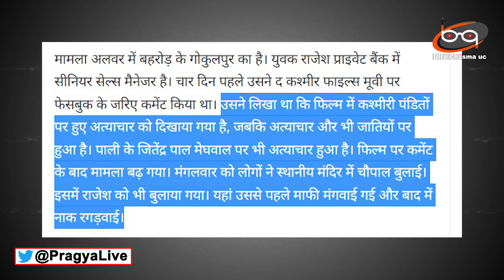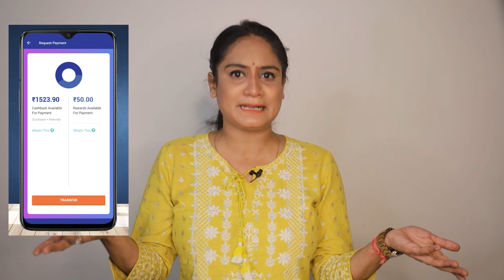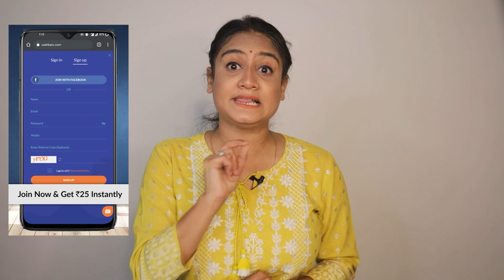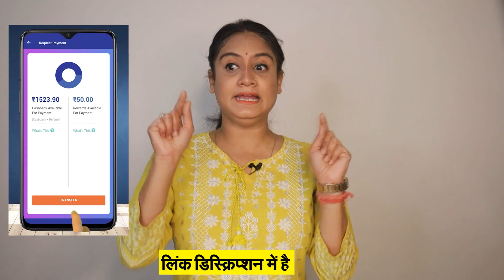The Kashmir Files Vs Dalit Files | Viral Video of Rajesh |Viral video Rajasthan |Analysis By Pragya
OR
Download the CashKaro app from the Playstore/App Store and use refer code – ULTA25 to get the ₹25 signup bonus!

1. Join CashKaro from the link or use my code “ULTA25”
2. Make a small transaction
- 2 Lucky winners will get Boat Bluetooth Speaker
- 10 Lucky winners will get Amazon Gift Voucher worth Rs. 1000 each!!

About Channel-
'ulta chasma uc' is a opular publice reaction Channel, which provides you with the comprehensive up to date news coverage from UTTAR PRADESH and all over India and World. Get the latest top stories, corona updates, covid-19, corona in india, lockdown, current affairs,uttar pradesh politic, akhilesh yadav, yogi adityanath, bjp, samajwadi party, entertainment, indian politics,  and many more here only on ulta chasma uc...cutting chai the best indian political public show, presented and hosted by pragya.this is the best public show presentd and hosted by pragya

डिस्क्लेमर- कार्यक्रम दिखाई गई राय लोगों की अपनी निजी राय है..लोगों के विचारों से शो की रिपोर्टर/एंकर प्रज्ञा मिश्रा या ulta chasma uc यूट्यूब चैनल सहमत या असहमत नहीं है